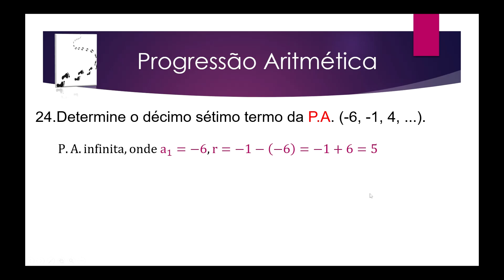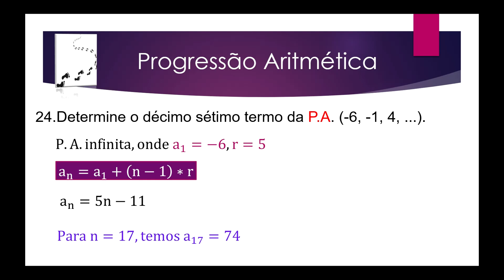Aula 26 – Progressão aritmética – Exercício 24